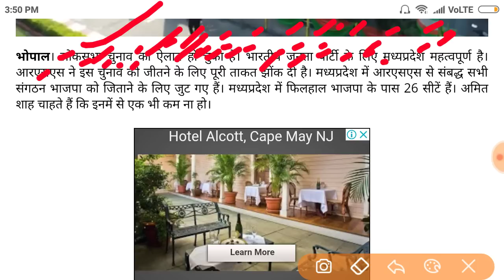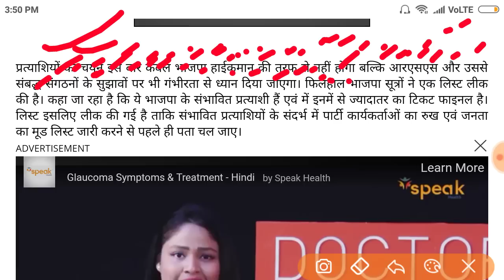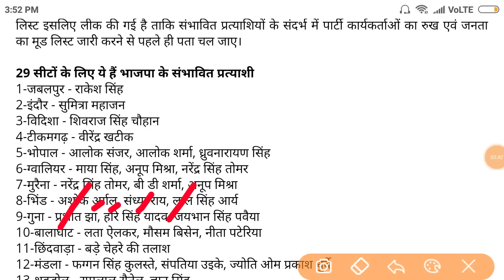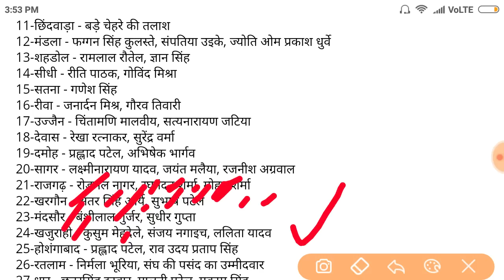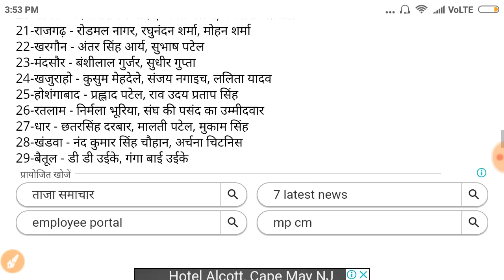MP BJP पार्टी ने जारी की लोकसभा चुनाव के उम्मीदवारो की लिस्ट 2019। MP BJP CANDIDATE LIST 2019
🇨🇮🇨🇮🇨🇮 BHARAT INFO TECH 🇨🇮🇨🇮🇨🇮

✊✊ मध्यप्रदेश लोकसभा चुनाव 2019✊✊

मध्यप्रदेश लोकसभा चुनाव के लिए BJP पार्टी ने जारी किया अपने उम्मीदवारों की सूची।
MP BJP CANDIDATE LIST 2019